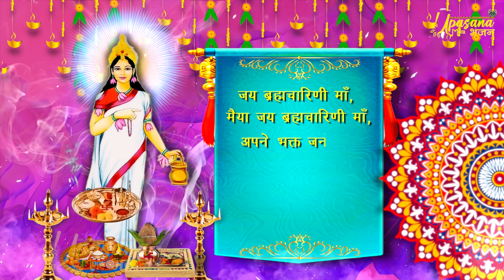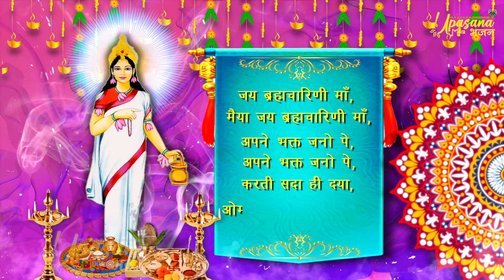नवरात्रि का दूसरा दिन - जय ब्रह्मचारिणी माँ - Maa Brahmacharini Aarti - Navratri 2nd day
Listen to this Shyam Bhajan (  ) and Indulge in the Bhakti of  Shyam Ji

इस श्याम भजन  को जरूर सुने और ज्यादा से ज्यादा Share कीजिये |

⭐Song : Brahamcharini Mata Aarti
⭐Singer : Upasana Mehta
⭐Lyrics :
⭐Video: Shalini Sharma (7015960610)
⭐Label : Upasana Mehta Bhajan
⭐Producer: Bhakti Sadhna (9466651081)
⭐Category: Hindi Devotional (Shyam Bhajan)

▪️▪️▪️▪️▪️▪️▪️▪️Lyrics✍️▪️▪️▪️▪️▪️▪️▪️▪️▪️▪️▪️▪️▪️▪️
जय अंबे ब्रह्माचारिणी माता।
जय चतुरानन प्रिय सुख दाता।
ब्रह्मा जी के मन भाती हो।
ज्ञान सभी को सिखलाती हो।
ब्रह्मा मंत्र है जाप तुम्हारा।
जिसको जपे सकल संसारा।
जय गायत्री वेद की माता।
जो मन निस दिन तुम्हें ध्याता।
कमी कोई रहने न पाए।
कोई भी दुख सहने न पाए।
उसकी विरति रहे ठिकाने।
जो ​तेरी महिमा को जाने।
रुद्राक्ष की माला ले कर।
जपे जो मंत्र श्रद्धा दे कर।
आलस छोड़ करे गुणगाना।
मां तुम उसको सुख पहुंचाना।
ब्रह्माचारिणी तेरो नाम।
पूर्ण करो सब मेरे काम।
भक्त तेरे चरणों का पुजारी।
रखना लाज मेरी महतारी।